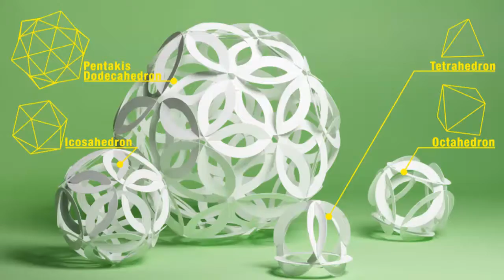PAZO stellations of the dodecahedron tutorial!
Like it!!! Let us know you done it!! :)))
The Lv10 model with 60 discs PAZO.
The concept is from Dodecahedron. Using the 5 links instead of the
12 pentagon faces. The process to make flat surface becomes 3D is called Stellation!